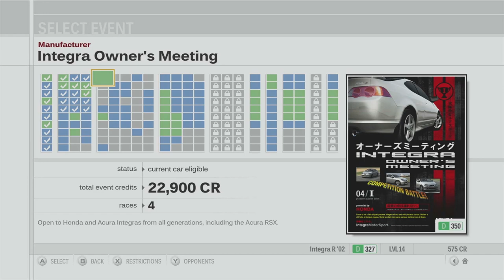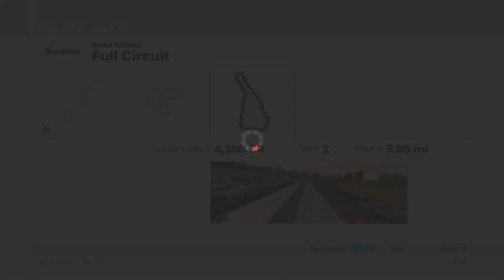Forza Motorsport 3 Playthrough - Integra Owners Meeting, Peugeot Racing Club - Episode 9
Chapters:
00:00 - Intro
00:50 - Integra Owners Meeting - Twin Ring Motegi
05:59 - Integra Owners Meeting - Maple Valley
11:08 - Integra Owners Meeting - Suzuka Circuit
15:39 - Integra Owners Meeting - Iberian International Circuit
20:45 - Peugeot Racing Club - Mugello
26:39 - Peugeot Racing Club - Amalfi Coast
30:56 - Peugeot Racing Club - Circuit de Catalunya
35:58 - Peugeot Racing Club - Road Atlanta